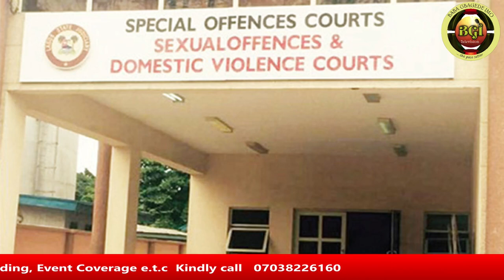H£RD£RS LAMENT! CR!£S OUT OVER FRESH ∆TT∆CK ON SETTLEMENT, CONFIRM ONE MISSING, 15 COWS D£∆D